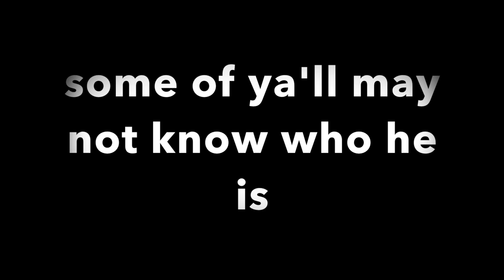Lumplyz must watch